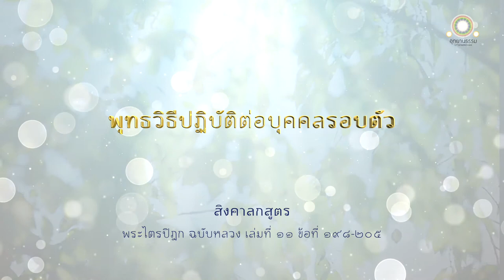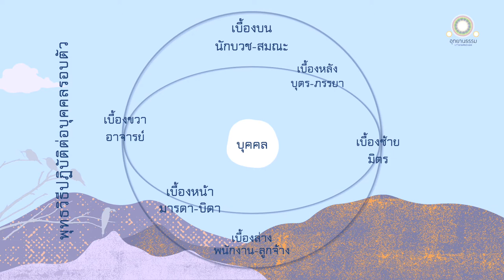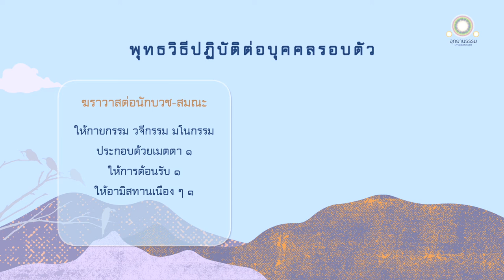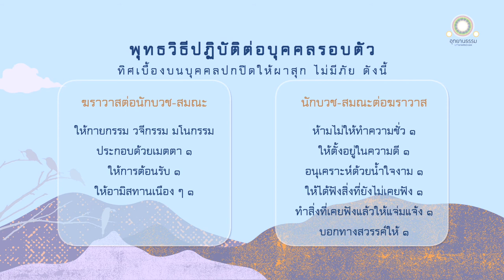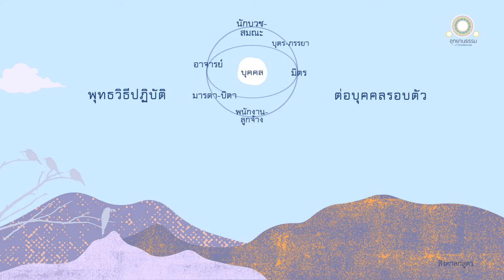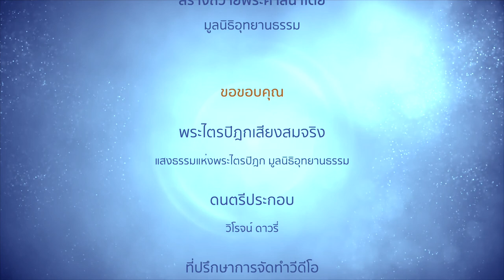สิงคาลกสูตร | พุทธวิธีปฏิบัติต่อบุคคลรอบตัว (การนอบน้อมต่อทิศทั้ง ๖)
พุทธวิธีปฏิบัติต่อบุคคลรอบตัว
สิงคาลกสูตร

สมัยหนึ่ง พระผู้มีพระภาคประทับอยู่ ณ พระวิหารเวฬุวัน เขตพระนครราชคฤห์ สมัยนั้น สิงคาลกคฤหบดีบุตรลุกขึ้นแต่เช้า ออกจากกรุงราชคฤห์ มีผ้าชุ่ม มีผมเปียก ประคองอัญชลี นอบน้อมทิศทั้งหลาย คือ ทิศเบื้องหน้า ทิศเบื้องขวา ทิศเบื้องหลัง ทิศเบื้องซ้าย ทิศเบื้องล่าง ทิศเบื้องบน

พระผู้มีพระภาคได้ตรัสถามสิงคาลกคฤหบดีบุตรว่า ท่านประคองอัญชลี นอบน้อมทิศทั้งหลาย เพราะเหตุอะไรหนอ

สิงคาลกคฤหบดีบุตรทูลว่า พ่อของข้าพระพุทธเจ้า เมื่อใกล้จะตายได้สั่งไว้

พระผู้มีพระภาคตรัสว่า ในวินัยของพระอริยเจ้า เขาไม่นอบน้อมทิศ ๖ กันอย่างนี้ ก็อริยสาวกเป็นผู้ปกปิดทิศทั้ง ๖ อย่างไร

ท่านพึงทราบ ทิศ ๖ เหล่านี้ คือ

พึงทราบมารดาบิดาว่าเป็นทิศเบื้องหน้า
อาจารย์เป็นทิศเบื้องขวา
บุตรและภรรยาเป็นทิศเบื้องหลัง
มิตรและอำมาตย์เป็นทิศเบื้องซ้าย
ทาสและกรรมกรเป็นทิศเบื้องต่ำ
สมณพราหมณ์เป็นทิศเบื้องบน

มารดาบิดาผู้เป็นทิศเบื้องหน้า อันบุตรพึงบำรุงด้วยสถาน ๕ คือ

ด้วยตั้งใจไว้ว่าท่านเลี้ยงเรามา เราจักเลี้ยงท่านตอบ ๑
จักรับทำกิจของท่าน ๑
จักดำรงวงศ์สกุล ๑
เมื่อท่านละไปแล้ว ทำกาลกิริยาแล้ว จักตามเพิ่มให้ซึ่งทักษิณา ๑

มารดาบิดาผู้เป็นทิศเบื้องหน้าอันบุตรบำรุงด้วยสถาน ๕ เหล่านี้แล้ว ย่อมอนุเคราะห์บุตรด้วยสถาน ๕ คือ

ห้ามจากความชั่ว ๑
ให้ตั้งอยู่ในความดี ๑
ให้ศึกษาศิลปวิทยา ๑
หาภรรยาที่สมควรให้ ๑
มอบทรัพย์ให้ในสมัย ๑

ทิศเบื้องหน้านั้น ชื่อว่าอันบุตรปกปิดให้เกษมสำราญ ให้ไม่มีภัยด้วยประการฉะนี้

อาจารย์ผู้เป็นทิศเบื้องขวาอันศิษย์พึงบำรุงด้วยสถาน ๕ คือ

ด้วยลุกขึ้นยืนรับ ๑
ด้วยเข้าไปยืนคอยรับใช้ ๑
ด้วยการเชื่อฟัง ๑
ด้วยการปรนนิบัติ ๑
ด้วยการเรียนศิลปวิทยาโดยเคารพ ๑

อาจารย์ผู้เป็นทิศเบื้องขวา อันศิษย์บำรุงด้วยสถาน ๕ เหล่านี้แล้ว ย่อมอนุเคราะห์ศิษย์ด้วยสถาน ๕ คือ

แนะนำดี ๑
ให้เรียนดี ๑
บอกศิษย์ด้วยดีในศิลปวิทยาทั้งหมด ๑
ยกย่องให้ปรากฏในเพื่อนฝูง ๑
ทำความป้องกันในทิศทั้งหลาย ๑

ทิศเบื้องขวานั้น ชื่อว่าอันศิษย์ปกปิดให้เกษมสำราญ ให้ไม่มีภัยด้วยประการฉะนี้

ภรรยาผู้เป็นทิศเบื้องหลังอันสามีพึงบำรุงด้วยสถาน ๕ คือ

ยกย่องว่าเป็นภรรยา ๑
ไม่ดูหมิ่น ๑
ไม่ประพฤตินอกใจ ๑
มอบความเป็นใหญ่ให้ ๑
ให้เครื่องแต่งตัว ๑

ภรรยาผู้เป็นทิศเบื้องหลังอันสามีบำรุงด้วยสถาน ๕ เหล่านี้แล้ว ย่อมอนุเคราะห์สามีด้วยสถาน ๕ คือ

จัดการงานดี ๑
สงเคราะห์คนข้างเคียงของผัวดี ๑
ไม่ประพฤตินอกใจผัว ๑
รักษาทรัพย์ที่ผัวหามาได้ ๑ ขยัน ไม่เกียจคร้านในกิจการทั้งปวง ๑

ทิศเบื้องหลังนั้น ชื่อว่าสามีปกปิดให้เกษมสำราญ ให้ไม่มีภัยด้วยประการฉะนี้

มิตรผู้เป็นทิศเบื้องซ้ายอันกุลบุตรพึงบำรุงด้วยสถาน ๕ คือ

ด้วยการให้ปัน ๑
ด้วยเจรจาถ้อยคำเป็นที่รัก ๑
ด้วยประพฤติประโยชน์ ๑
ด้วยความเป็นผู้มีตนเสมอ ๑
 ด้วยไม่แกล้งกล่าวให้คลาดจากความจริง ๑

มิตรผู้เป็นทิศเบื้องซ้ายอันกุลบุตรบำรุงด้วยสถาน ๕ เหล่านี้แล้ว ย่อมอนุเคราะห์กุลบุตรด้วยสถาน ๕ คือ

รักษามิตรผู้ประมาทแล้ว ๑
รักษาทรัพย์ของมิตรผู้ประมาทแล้ว ๑
เมื่อมิตรมีภัยเอาเป็นที่พึ่งพำนักได้ ๑
ไม่ละทิ้งในยามวิบัติ ๑
นับถือตลอดถึงวงศ์ของมิตร ๑

ทิศเบื้องซ้ายนั้น ชื่อว่าอันกุลบุตรปกปิดให้เกษมสำราญ ให้ไม่มีภัยด้วยประการฉะนี้

ทาสกรรมกรผู้เป็นทิศเบื้องต่ำอันนายพึงบำรุงด้วยสถาน ๕ คือ

จัดการงานให้ทำตามสมควรแก่กำลัง ๑
ให้อาหารและรางวัล ๑
รักษาในคราวเจ็บไข้ ๑
แจกของมีรสแปลกให้กิน ๑
ปล่อยในสมัย ๑

ทาสกรรมกรผู้เป็นทิศเบื้องต่ำอันนายบำรุงด้วยสถาน ๕ เหล่านี้แล้ว ย่อมอนุเคราะห์นายด้วยสถาน ๕ คือ

ลุกขึ้นทำการงานก่อนนาย ๑
เลิกการงานทีหลังนาย ๑
ถือเอาแต่ของที่นายให้ ๑
ทำการงานให้ดีขึ้น ๑
นำคุณของนายไปสรรเสริญ ๑

ทิศเบื้องต่ำนั้น ชื่อว่าอันนายปกปิดให้เกษมสำราญ ให้ไม่มีภัย ด้วยประการฉะนั้น

สมณพราหมณ์ผู้เป็นทิศเบื้องบน อันกุลบุตรพึงบำรุงด้วยสถาน ๕ คือ

ด้วยกายกรรมประกอบด้วยเมตตา ๑
ด้วยวจีกรรมประกอบด้วยเมตตา ๑
ด้วยมโนกรรมประกอบด้วยเมตตา ๑
ด้วยความเป็นผู้ไม่ปิดประตู ๑
ด้วยให้อามิสทานเนือ งๆ ๑ ฯ

สมณพราหมณ์ผู้เป็นทิศเบื้องบน อันกุลบุตรบำรุงด้วยสถาน ๕ เหล่านี้แล้ว ย่อมอนุเคราะห์กุลบุตรด้วยสถาน ๖ คือ

ห้ามไม่ให้ทำความชั่ว ๑
อนุเคราะห์ด้วยน้ำใจอันงาม ๑
ให้ได้ฟังสิ่งที่ยังไม่เคยฟัง ๑
ทำสิ่งที่เคยฟังแล้วให้แจ่มแจ้ง ๑
บอกทางสวรรค์ให้ ๑

ทิศเบื้องบนนั้น ชื่อว่าอันกุลบุตรปกปิดให้เกษมสำราญ ให้ไม่มีภัย ด้วยประการฉะนี้

Line @ : @uttayarndham